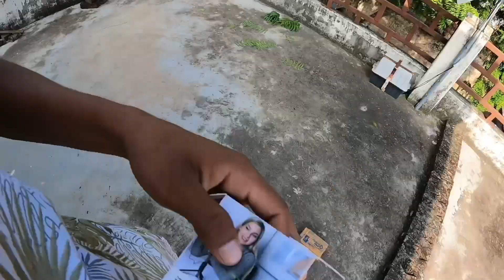HUNTER V/S SPLENDOR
Hey guys kaise hai aap sab I  hope sab ache honge ho ye vlog kafi din baad kar paye hai or guy jaisa ki aap log vlog me dekha hi hoga jack ke wajah se ham vlog shoot nhi kar paye to uske liye sorry guys